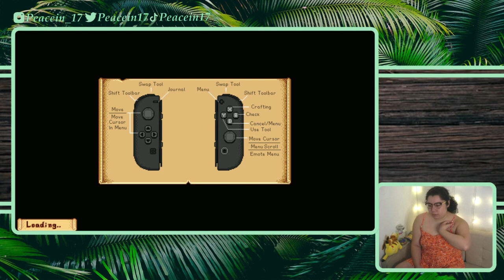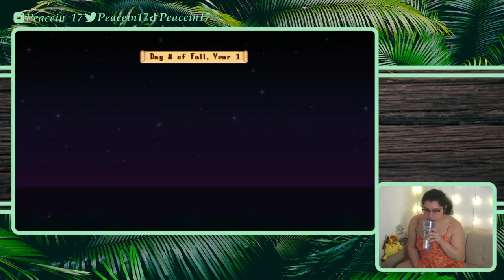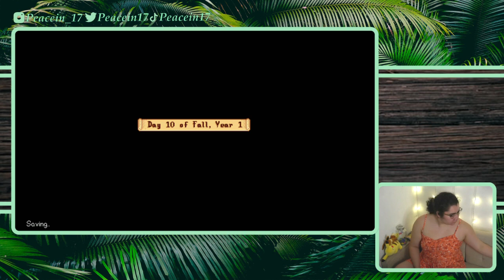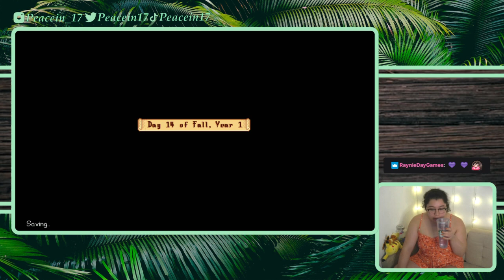11/9/21 THAT'S FIN-TASTIC - Year 1 Fall - Stardew Valley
Time Stamps
00:02:34 Intro then Gameplay